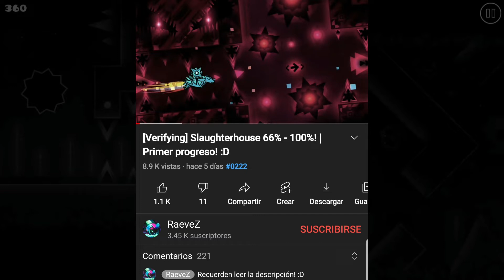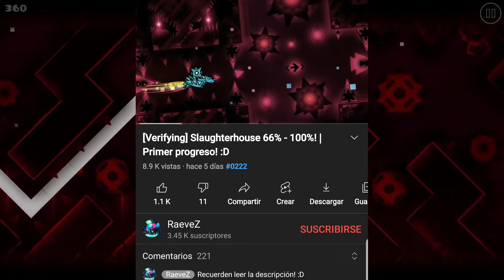El nuevo top 1. SLAUGHTERHOUSE